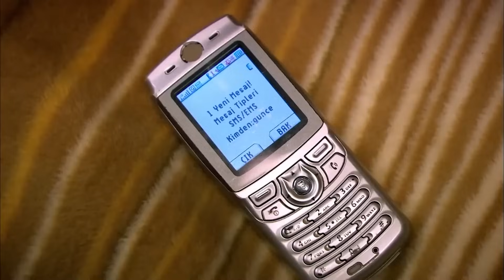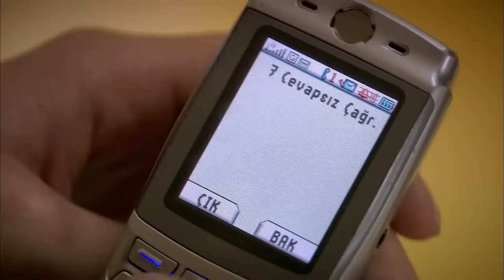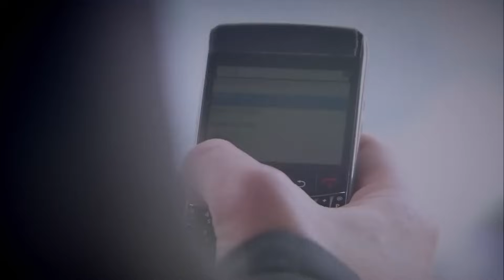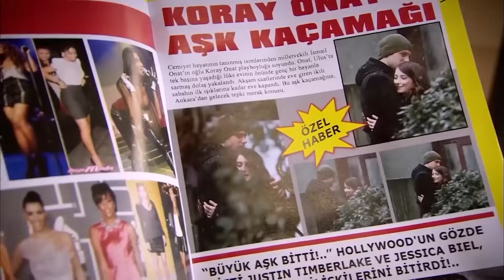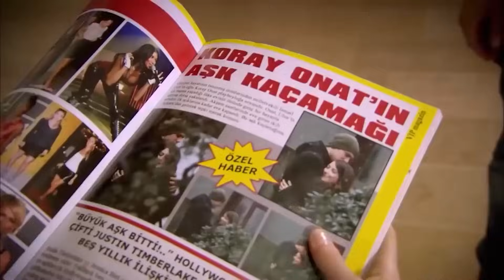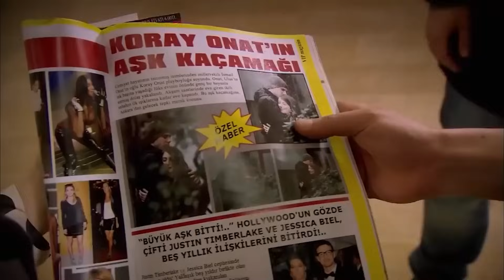مفاجأة أمير الكبيرة لفريحة - أسميتها فريحة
ا
طاقم العمل:
وحيدة جوردوم
هازال كايا
تشاغاتاي اولوسوي
متين تشيكميز
مليح سيلتشوك
جيدا اتيش
يوسف اكجون
دنيز اوغور
اهو سونجور
باريش كيليتش
اوفوك تان التونكايا
بلين ايرميش
سيديف شاهين
فيزا جيفاليك

مخرج : باريش يوش
منتج : فاتح اكسوي
قصة وسيناريو : مليس جيفاليك، شيرما يانيك